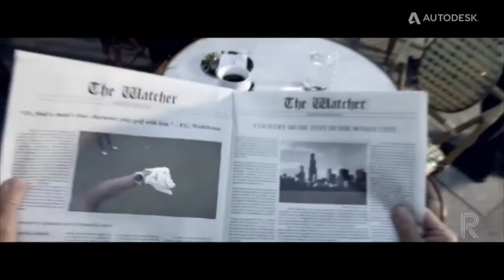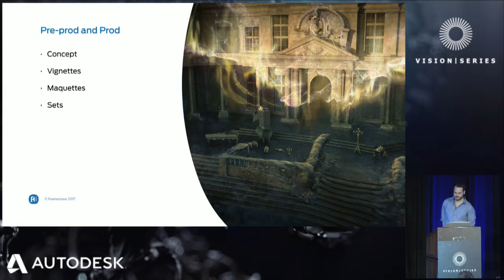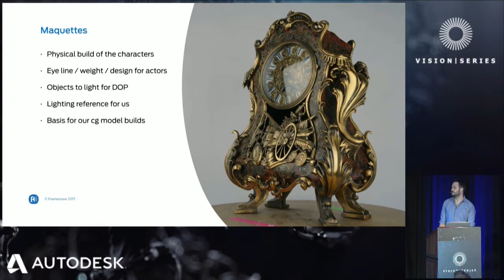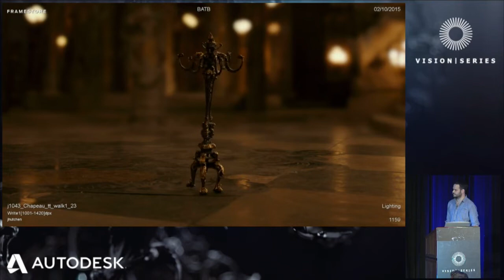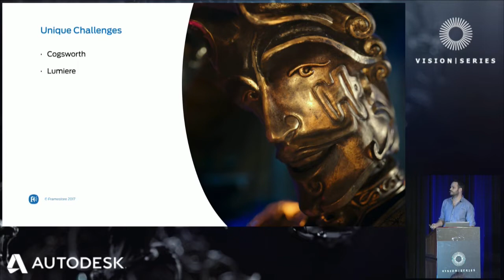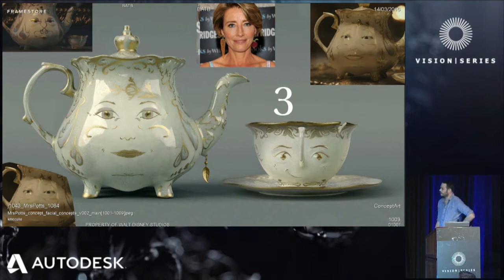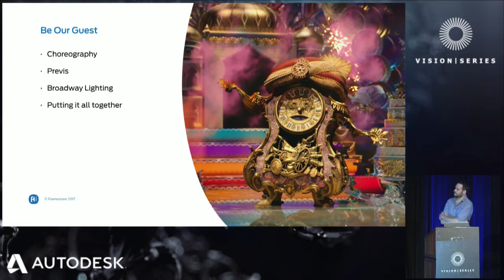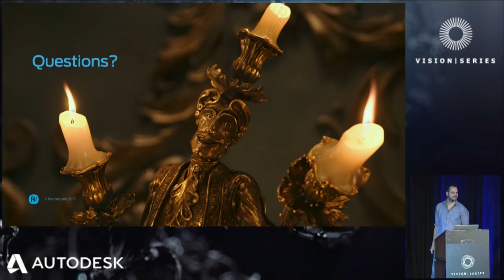Character Creation for Beauty and the Beast with Framestore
Making of Beauty and the Beast